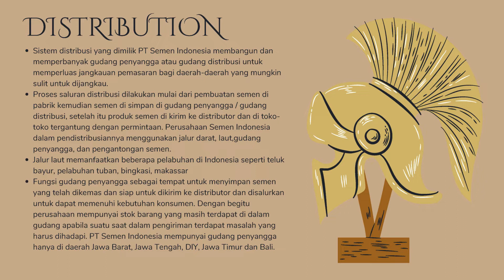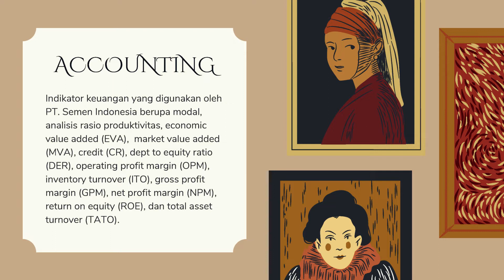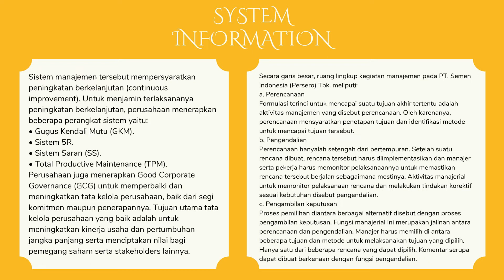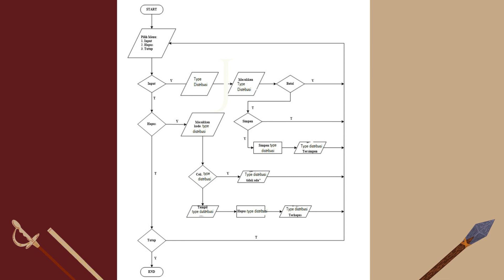Universitas Ciputra - MIS "Semen Indonesia" Yosika Putri E., Reinard W., Jason Y., Radi D., Ibnu H.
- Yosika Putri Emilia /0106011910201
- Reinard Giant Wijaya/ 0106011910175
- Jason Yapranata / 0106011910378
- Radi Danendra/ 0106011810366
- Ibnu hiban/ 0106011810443